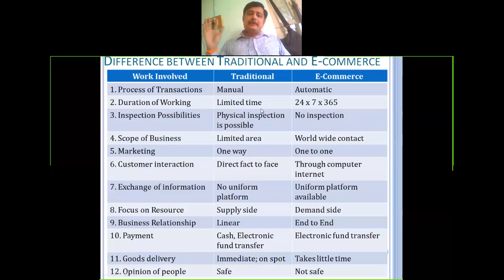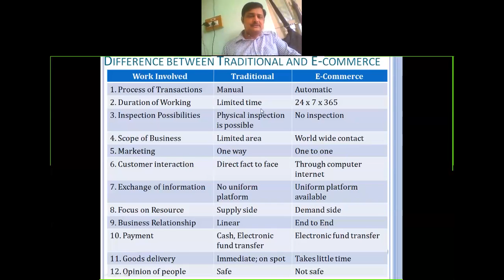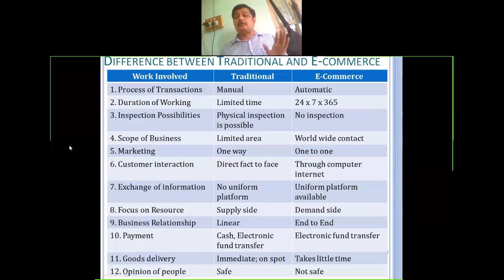EB 05 05 2021 Differences between traditional commerce and E Commerce